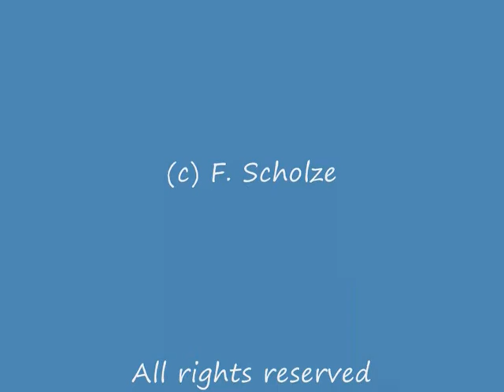Mr. White Nose - Waxdick